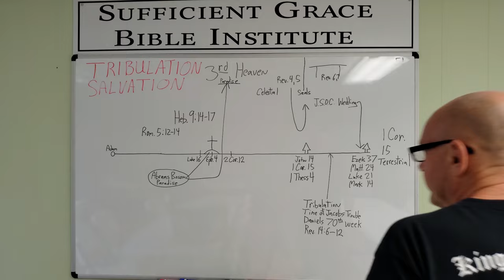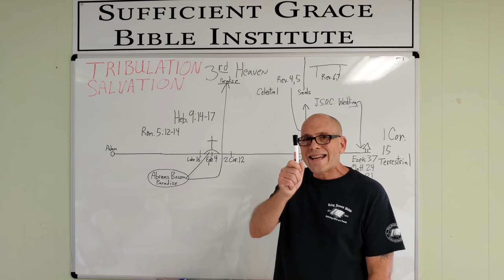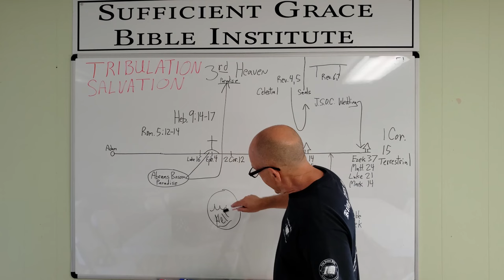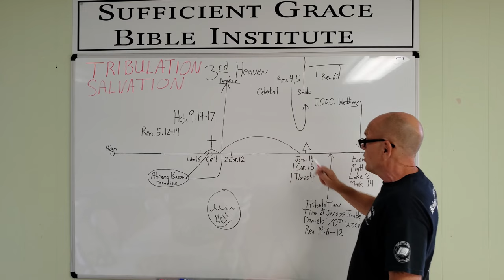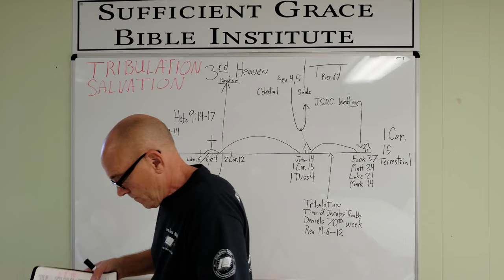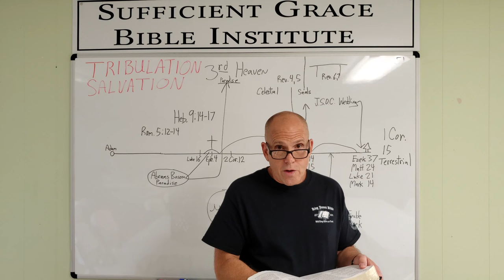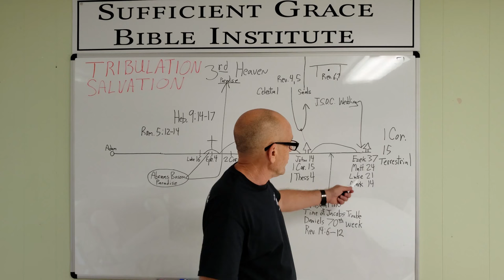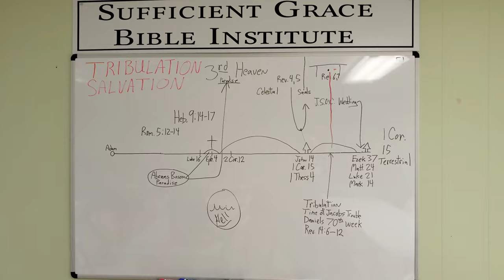Salvation in the Tribulation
From Dr. Roy Bell of Old School Bible Baptist.  Dr. Bell explains how salvation works in the tribulation perdiod, and how it aligns with Biblical prophecy. This is a very important message for anyone confused about the Word of God, and what it says about the future.  Let this message be an eye opener, and a blessing to you, your friends, and loved ones.